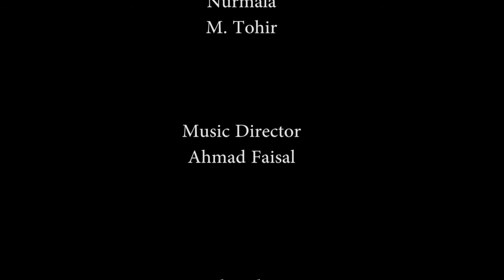Cover - Indonesia Pusaka By Fakultas Sains UIN Sultan Maulana Hasanuddin Banten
Indonesia Pusaka Cipt. Ismail Marzuki
Selamat Hari Kemerdekaan Indonesia
Dirgahayu Indonesia 76th 17 Agustus 2021